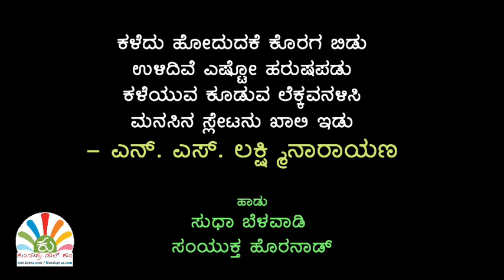ಕಳೆದು ಹೋದುದಕೆ ಕೊರಗು ಬಿಡು | ಸುಧಾ ಬೆಳವಾಡಿ | ಸಂಯುಕ್ತ ಹೊರನಾಡ್ | ಎನ್. ಎಸ್. ಲಕ್ಷ್ಮೀನಾರಾಯಣ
ಕಳೆದು ಹೋದುದಕೆ ಕೊರಗು ಬಿಡು ಉಳಿದಿದೆ ಎಷ್ಟೋ ಹರುಷ ಪಡು
ಕವಿತೆ: ಎನ್. ಎಸ್. ಲಕ್ಷ್ಮಿನಾರಾಯಣ
ಹಾಡು: ಸುಧಾ ಬೆಳವಾಡಿ, ಸಂಯುಕ್ತ ಹೊರನಾಡ್